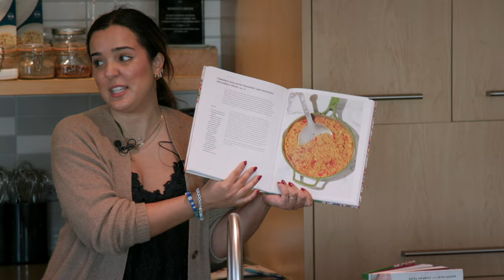Roya Shariat | Maman and Me: Recipes From Our Iranian American Family | Talks at Google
Roya Shariat discusses Maman and Me: Recipes From Our Iranian American Family, her gorgeous new cookbook filled with 78 delicious cook-at-home Iranian American recipes.

Roya Shariat is a Brooklyn-based writer and social impact professional. She has worked for leading brands and organizations including Glossier, Chobani, the ACLU and the Rockefeller Foundation. Roya writes a weekly newsletter on food and culture called Consumed and runs a popular cooking TikTok account with her mom Gita that has over 188,000 followers and more than 15.6 million likes across the platform. Roya’s videos have been viewed over 110 million times since creating the account in 2020 and they have been featured in Elle Magazine and the CBC. They’ve also partnered with brands including Our Place, Hedley & Bennett, Great Jones, Diaspora Co., Framebridge and Ghia.

Moderated by Alexandra Sobhani.